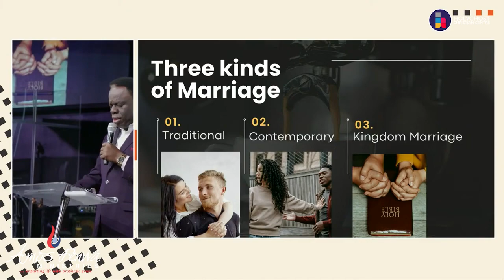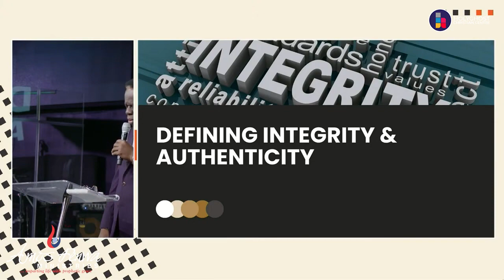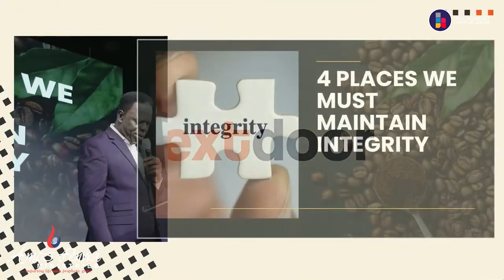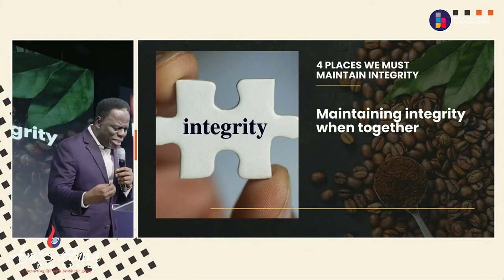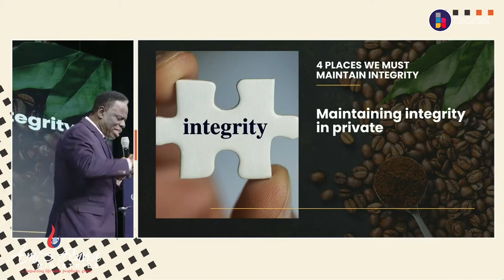YOUR RELATIONSHIP CAN’T WORK UNLESS YOU DO THIS| EXPOSING THE TRUTH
In this video, I shared insightful nuggets on what you need to do to make your relationship work and how to be authentic.